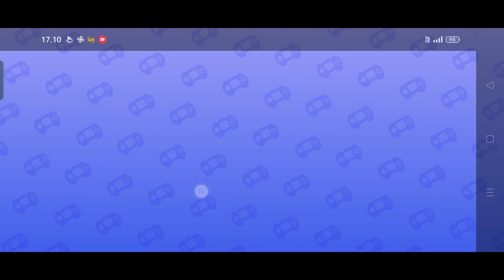My Talking Tom Friends Day 23||Video for kids